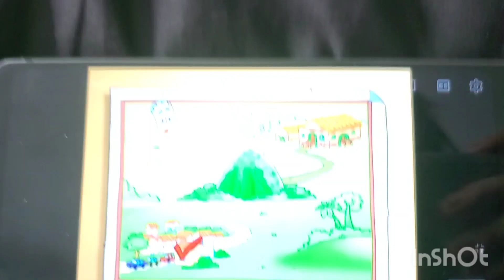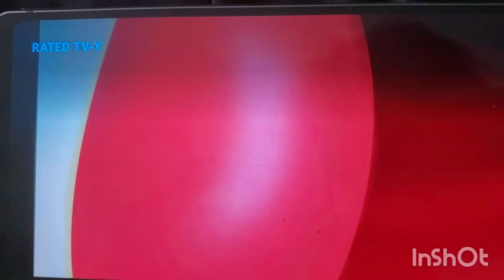map's zoom wipe compilation